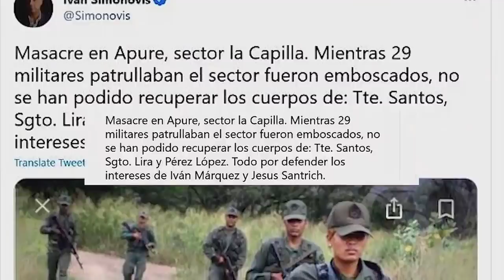nicolas es un corbarde